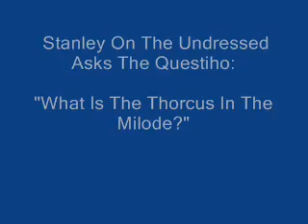Stanley Unwin On Undressed